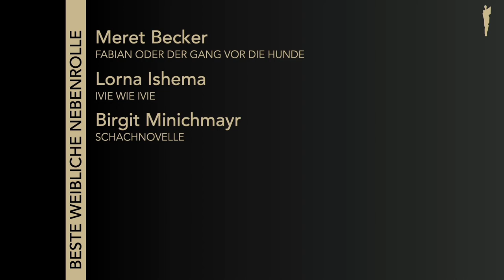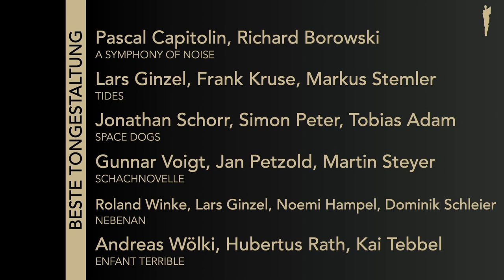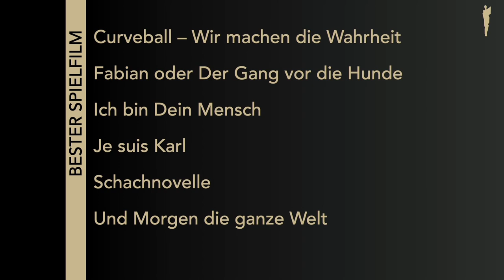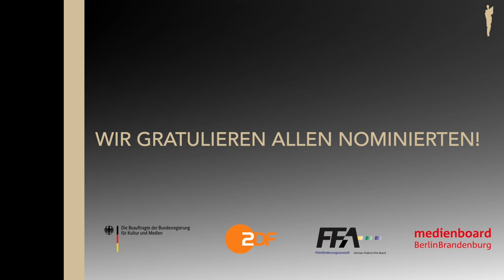Bekanntgabe der Nominierungen · Deutscher Filmpreis 2021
Gemeinsam mit Kulturstaatsministerin Prof. Monika Grütters verkünden Ulrich Matthes, Präsident der Deutschen Filmakademie sowie die Nachhaltigkeitsbotschafter:innen Lea van Acken und Lucas Reiber im Livestream aus dem Kino International die Lola-Nominierten 2021.

Die Verleihung am 1. Oktober, ab 23 Uhr im ZDF
Begleitet uns auf dem Weg zur Lola auf Instagram @filmpreis